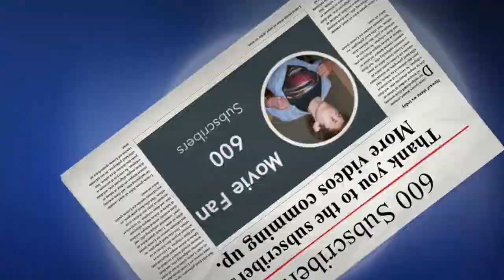600 subscribers. Thank you!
Thank you to all the people who are subscribers and who watch my videos on YouTube. I will be coming up with more movie reviews soon.